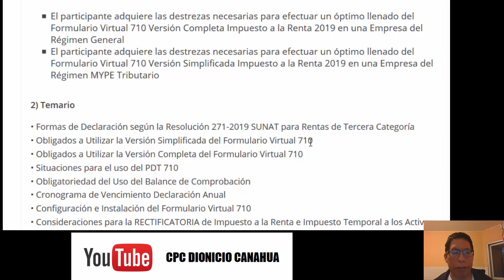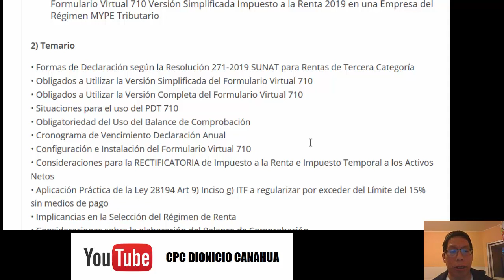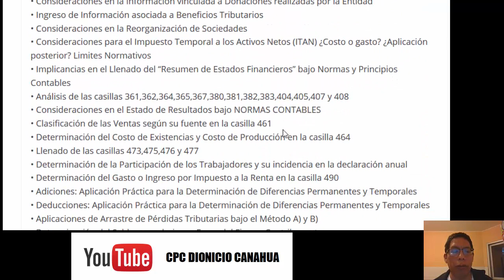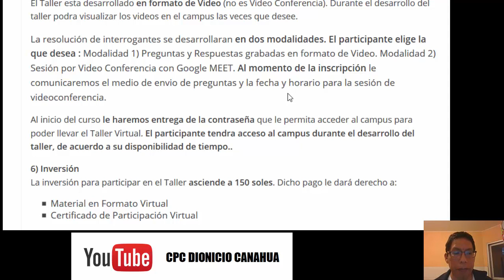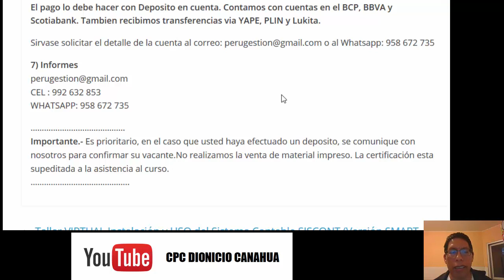Brochure Taller Virtual Elaboración de la Declaración Anual Renta 2019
👀TALLER VIRTUAL Elaboración DECLARACIÓN RENTA ANUAL 2019.